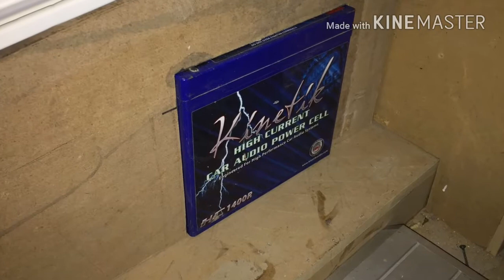Re doing my drunk